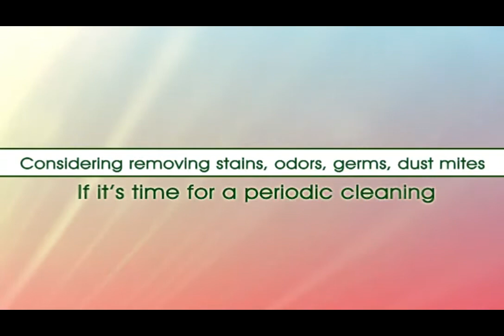Pre-Made Carpet Cleaners Slideshow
This Video Is Part Of Our Pre-Made Basic Slideshow Collection. Purchase As-Is For Deep $aving$ OR
Have Them Customized With Your Branding!
FollowThedrinkinGourd Affordable, High Quality Digiital Solutions